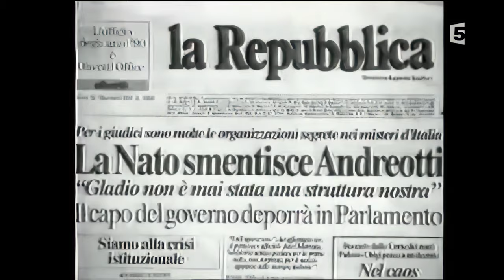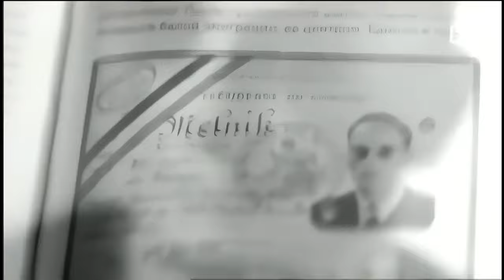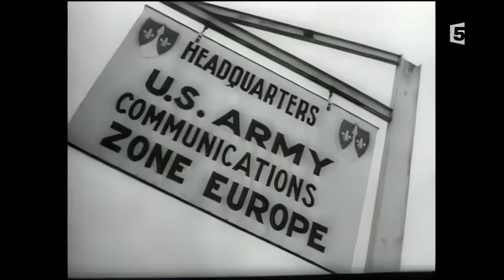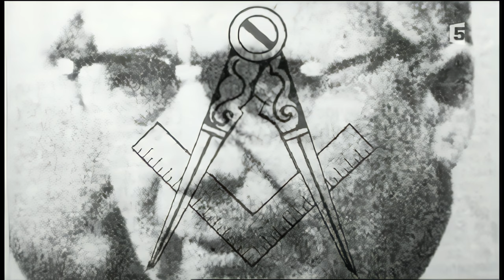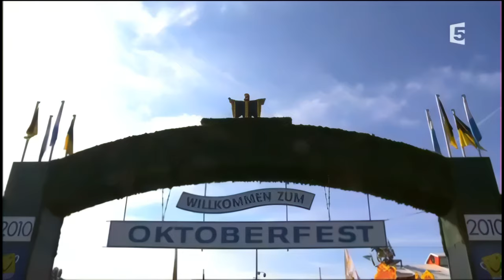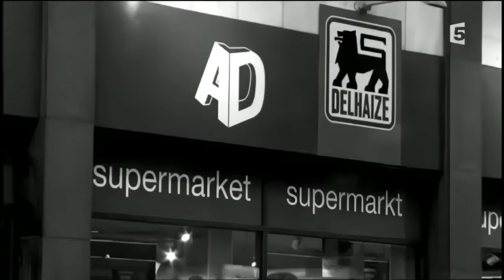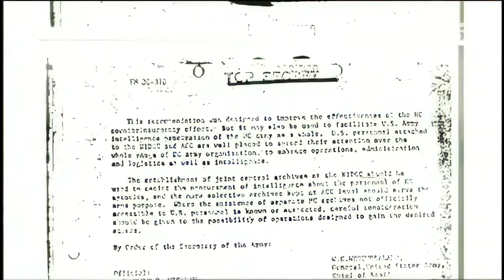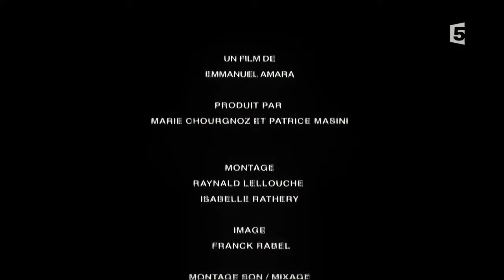𝟏𝟗𝟓𝟎 - 𝟏𝟗𝟗𝟎 𝐋𝐞 𝐒𝐜𝐚𝐧𝐝𝐚𝐥𝐞 𝐝𝐞𝐬 𝐀𝐫𝐦é𝐞𝐬 𝐒𝐞𝐜𝐫è𝐭𝐞𝐬 𝐝𝐞 𝐥'𝐎𝐓𝐀𝐍 - 𝐅𝐫𝐚𝐧𝐜𝐞 𝟓 / 𝟐𝟎𝟏𝟎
Ce documentaire exclusif, élaboré avec finesse et enrichissant, plonge dans les coulisses du terrorisme d'État, abordant des thématiques telles que l'espionnage, les actes de sabotage et les meurtres ciblés ou non. Le tout se déroule sous le regard vigilant et approbateur des autorités américaines. En effet, tout au long de la guerre froide, l'Europe occidentale a été le théâtre de véritables armées secrètes, soutenues financièrement et équipées en grande partie par la CIA.

Fondée en avril 1949 pour contrer la menace communiste, l'Organisation du Traité de l'Atlantique Nord (OTAN) a mis en place dans ses pays membres une force clandestine connue sous le nom de Stay Behind ("Rester derrière"). Dès 1944, les Américains ont recruté d'anciens responsables nazis et fascistes en Allemagne et en Italie. L'objectif était clair : en cas d'invasion soviétique, il fallait organiser la résistance en comptant sur des forces bien entraînées, équipées et motivées sur le plan idéologique. Par la suite, une autre mission s'est ajoutée : celle de combattre les mouvements d'extrême gauche...